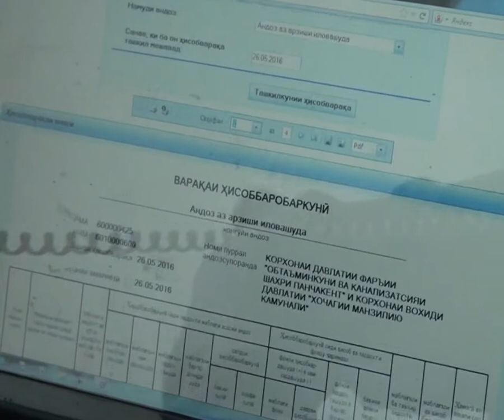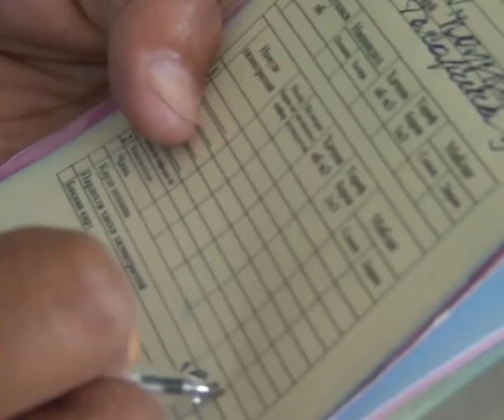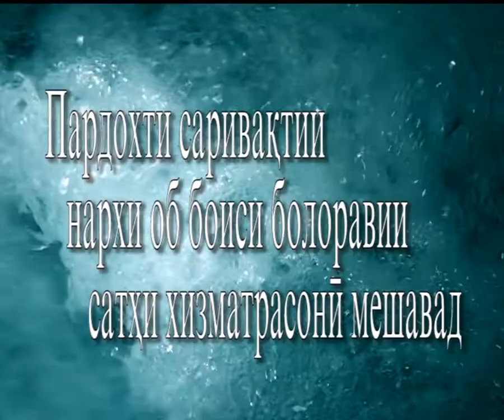Ролик-Об (3)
tv